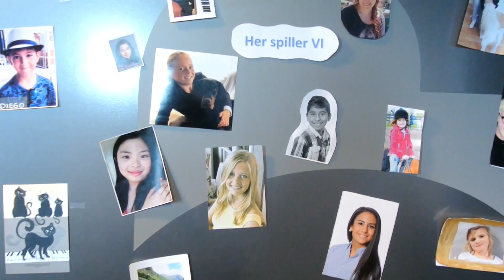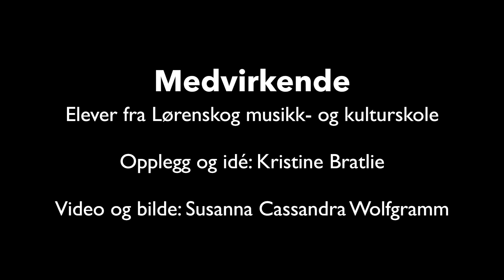MUSIKKFATET - E:2: Musikkteori DEL1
Opplegg og idé: Kristine Bratlie

Musikk:
What's up - Susanna C. Wolfgramm, vokal Kristine Bratlie, musikk
Dreams - Kristine Bratlie